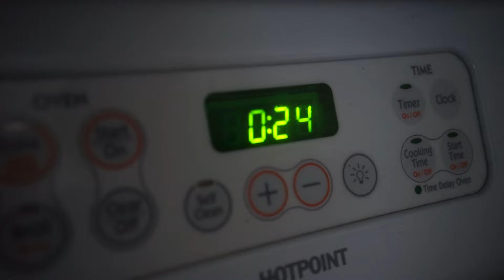Film 100 Exercise - Sensor III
Human Activity - Meal